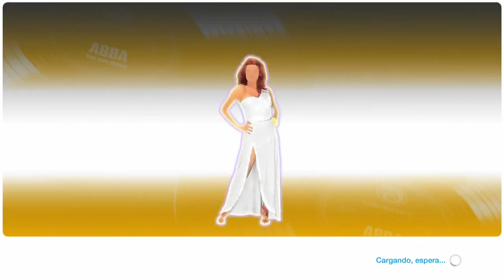Super Trouper - Just Dance 2019 [Nintendo Switch] [CJDU]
thanks to RubenMLL16 for the game ily

the bad quality is cause of my internet fghbkrgbdtg